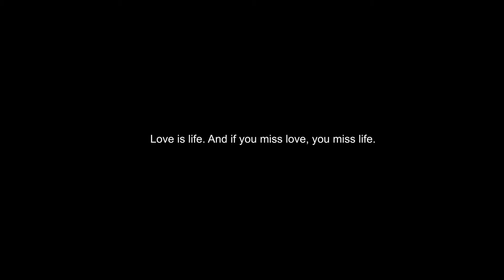Himadri & Ratnaprobha Cinematic Wedding Teaser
Himadri + Ratnaprobha Cinematic Wedding Video by The Wedding Diary 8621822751